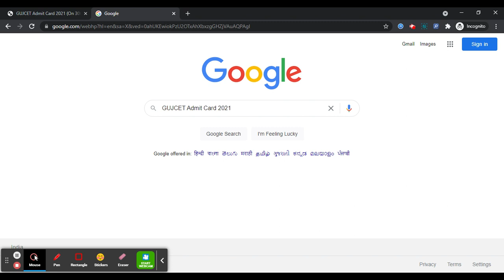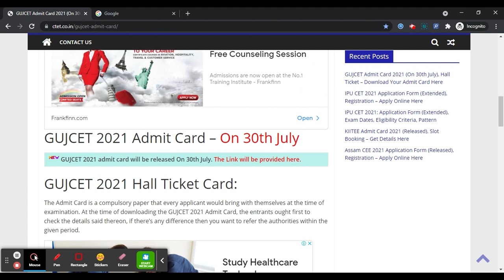GUJCET 2021 Admit Card (Released) - How To Download GUJCET Admit Card 2021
GUJCET 2021 admit card has been released On 24th July. The Gujarat Common Entrance Test (GUJCET 2021) is directed to proffer admissions to courses like Engineering, Degree/Diploma, and Pharmacy.